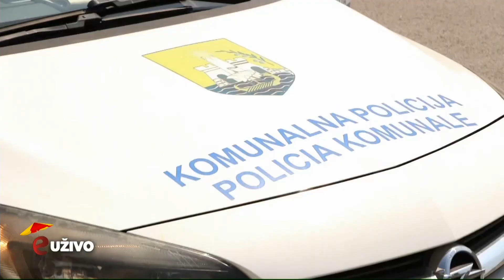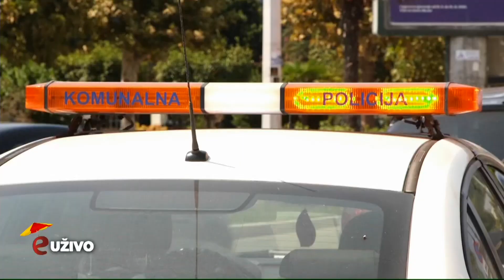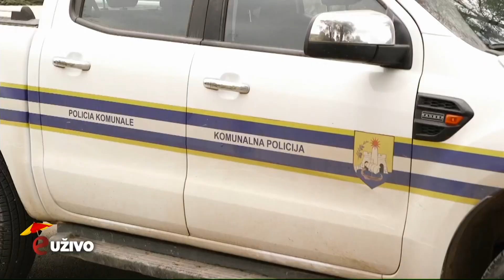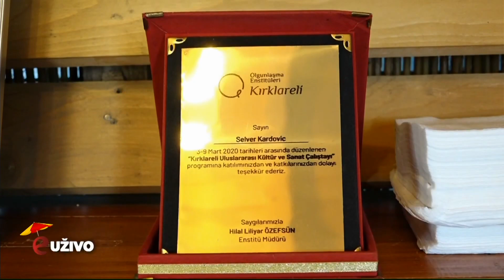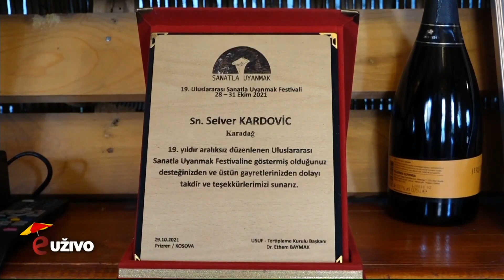Emisija: E uživo ljetnje izdanje, popodnevna - 31.08.2024.